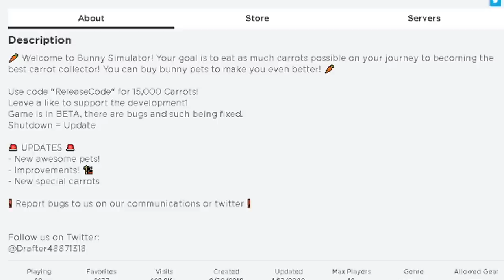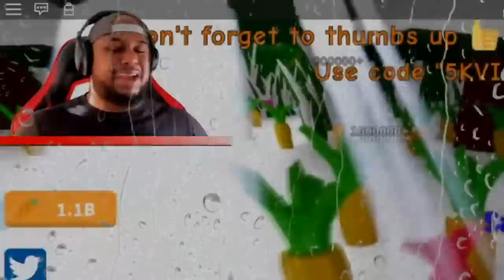the FATTEST BUNNY EVER ate 2 TRILLION CARROTS... I Lost (Roblox)